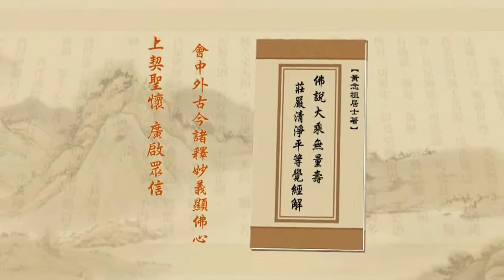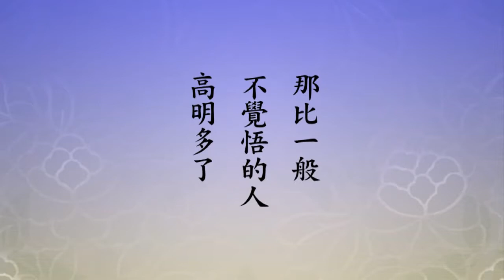Tinh Do Dai Kinh Giai Dien Nghia, tap 030 HD